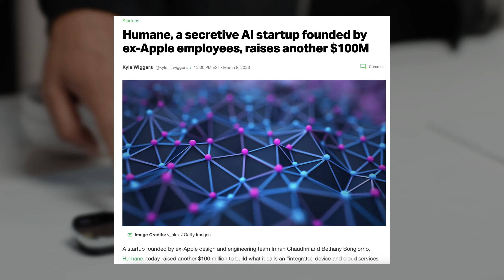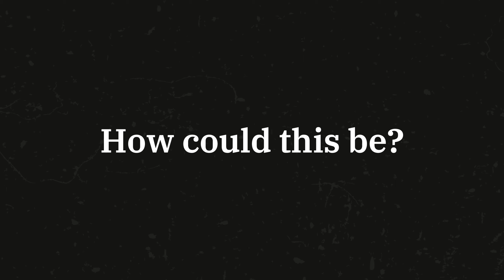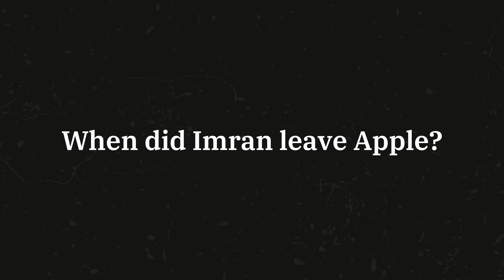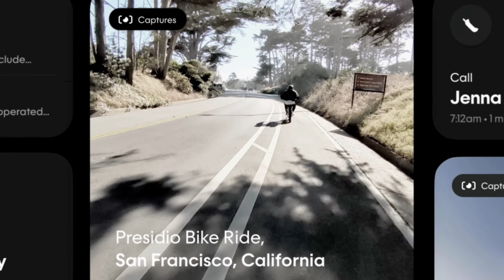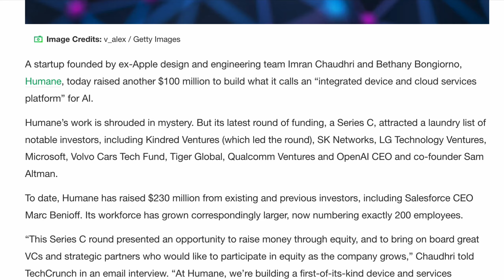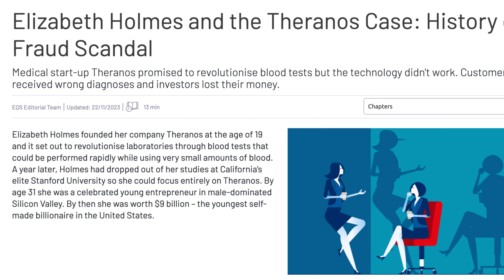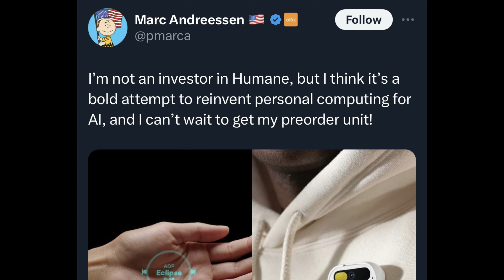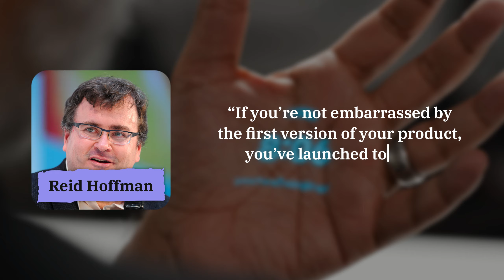The Story of Humane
Humane is one of the most talked about AI tech companies today—and not in a seemingly good way.

The AI startup was founded by Imran Chaudhri and Bethany Bongiorno, who both were former Apple executives. 50% of their team comes from Apple. They've raised over $230M and have generated a lot of buzz and attention from the media.

Its latest product—the AI Pin has received mostly negative reviews for having a poor user experience and battery life. Consumers just don't see it solving any real problems and most of the tasks it can do for you, you can easily do with your smartphone without the hefty price tag of $699 and $24/month subscription.

Despite all the criticism, I think the AI Pin is a bold attempt at redesigning personal computing. I'm quite bullish on what Humane is trying to do—build technology for tomorrow that's more human and with good intentions. Even if this v1 doesn't live up to the hype.

This is the story of Humane.

- Loryn from Dark Mode Digest

Video chapters:
00:00 Introduction to Humane
01:40 Humane founders: Imran Chaudhri and Bethany Bongiorno
04:20 The early days of Humane
05:56 Hype around Humane
07:00 Humane today
08:31 My take on Humane